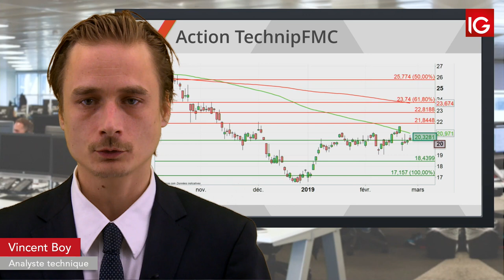Bourse - TECHNIPFMC, nouvel échec sous la MM100 - IG 27.02.2019